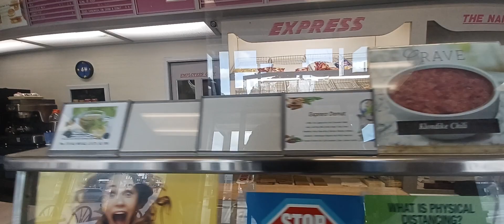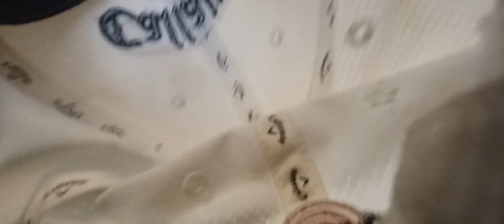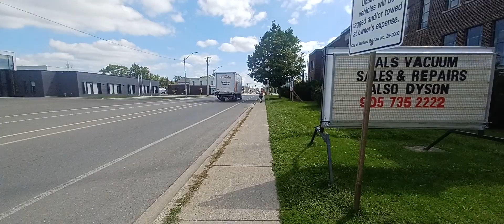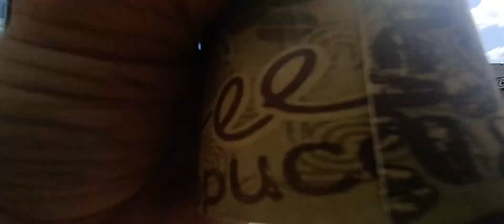Heading to Hope Centre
Going to grab lunches for me and Tammy.